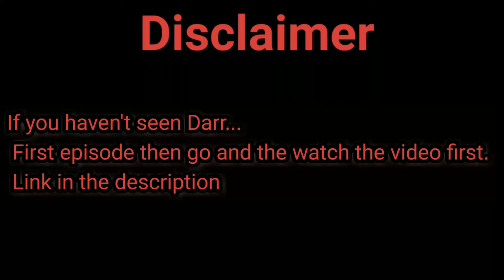Vishnu Tiwari Vines:- Darr...2 (The story of an haunted house)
If you have seen Darr... Then you know That at last part of the video. Vishnu and Saina ghost had meet.
In this part you will get to know what happens to Vishnu,
Is he alive or he died like others?
What is going to happen You have no idea!

Video idea and story by :- Karan Malik

Characters in real life :-
Karan malik shown as Vishnu
Rohan shown as Vishnu
Saina shown as Durga.

Location's :- Vishnu House - Sonapur Namghar, Duliajan Assam
                      Colonel's House - Central Namghar, Duliajan Assam

Cast :-
Vishnu Tiwari as Vishnu, Rohan & Watchman
Durga Tiwari as Saina
Drishti Dey as Vishnu Sister

Editor app used - Vllo
Thumbnail maker -

Mic used -

Special Thanks to none